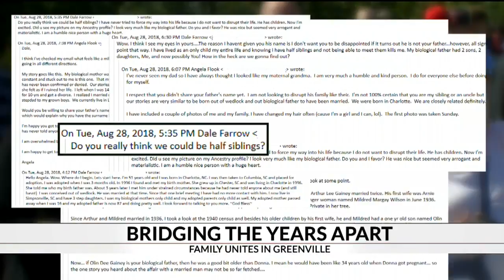Siblings find each other through DNA kits after nearly half century